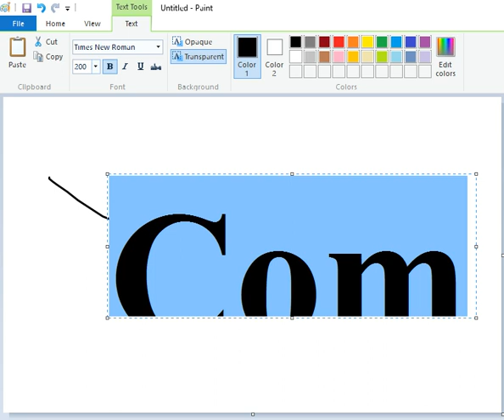How to increase the font size more than 72 in paint